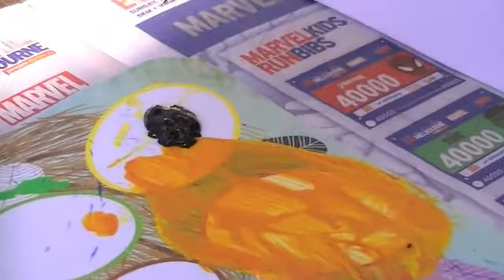Child's Play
What makes kids happy? It’s not the latest gadget or digital device. It doesn’t cost money and it can’t be downloaded. It is pure and it is instinctive. Happiness is, child's play.